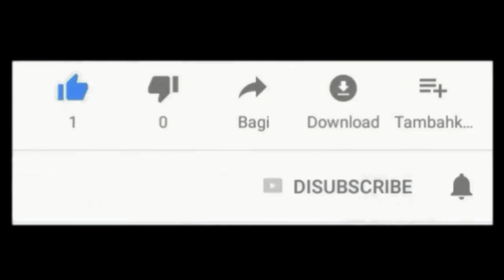Cattleya Orchid Pink Purple Yellow Flower 2 (Bunga Orkid Cattleya Merah Jambu Ungu Kuning/Anggrek)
Cattleya Orchid - Pink Purple Yellow Orchid Flower 2
Orchids collections. The flower very beautiful with pink purple and yellow colours.

Orkid Cattleya - Bunga Orkid Merah Jambu Ungu Kuning 2
Koleksi orkid. Bunga orkid ini sangat cantik dengan warna merah jambu ungu dan kuning.